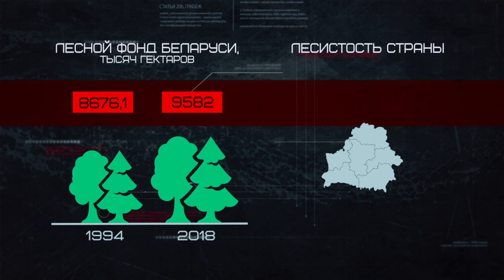Выявлены нарушения. Комитет госконтроля по Гомельской области проверил лесхозы